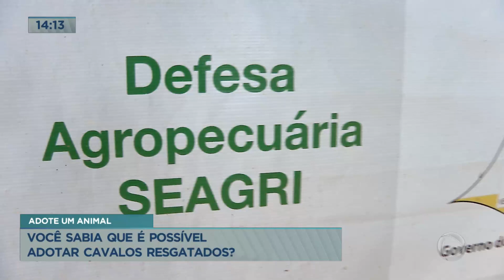GDF lança projeto de adoção para animais de grande porte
Animais de grande porte apreendidos pela Secretaria de Agricultura, Abastecimento e Desenvolvimento Rural (Seagri) poderão ser adotados no Distrito Federal. A ação é realizada pela Secretaria de Agricultura do DF e tem 80 animais disponíveis para adoção. O procedimento é para garantir a segurança e o bem-estar dos animais adotados.